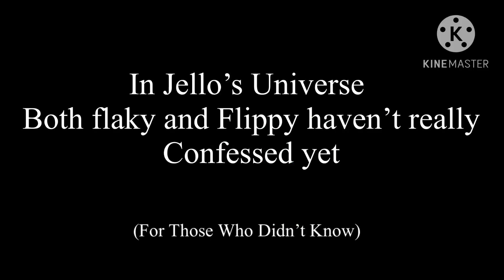If My Flippy, Fliqpy, and Flaky met @Jello_HTF‘s | A Little Bit Of Flippy x Flaky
Thank you @Jello_HTF for letting me do this!